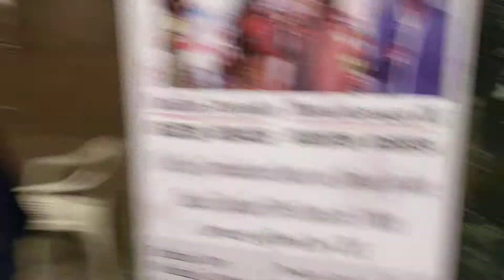Chennai Event Emcees & Entertainers conducting table games for all age groups at a Sangeet